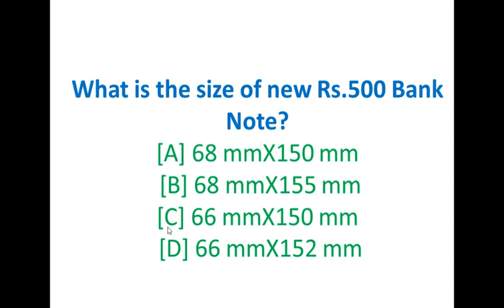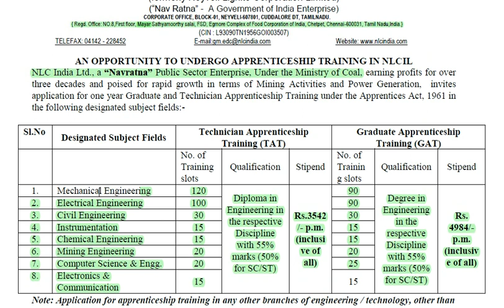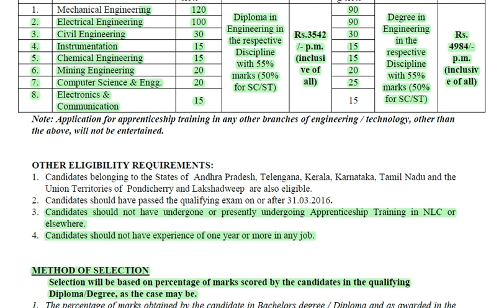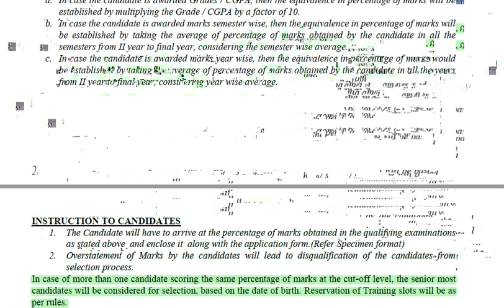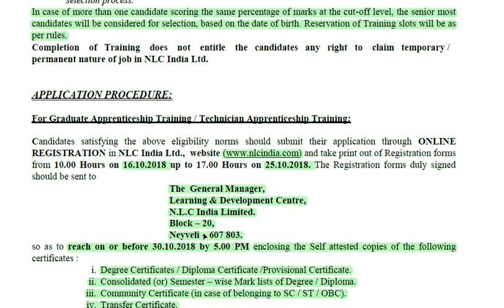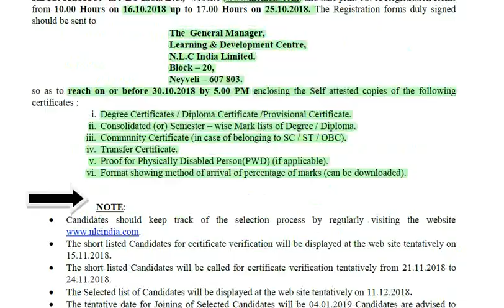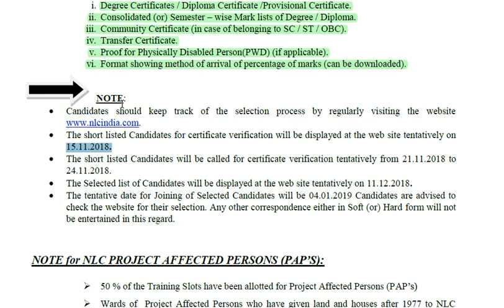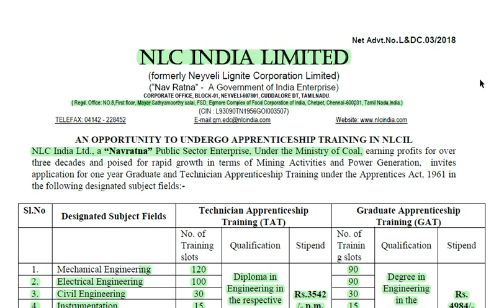NLC Recruitment 2018 |Apprenticeship Training